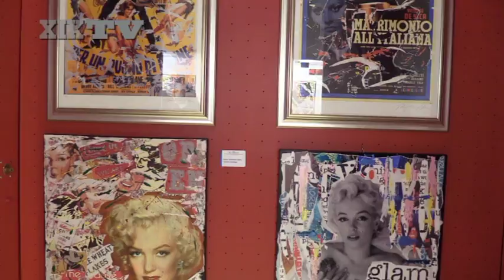L'arte a Casa Sanremo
Anche la grande arte contemporanea fa capolino a Casa Sanremo, scoprite in video i nomi in mostra e l'omaggio ai conduttori ed ai cantanti del Festival di Sanremo